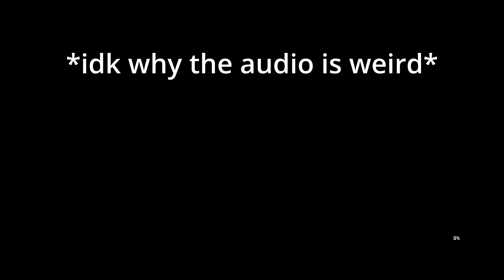xdefiant movement is too good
This game has the best movement out of any fps game
straight finesse on this game

Song 1: Lake - Pokémon Diamond & Pokémon Pearl (OST)
Song 2: Virbank City - Pokémon Black & White 2 (OST)